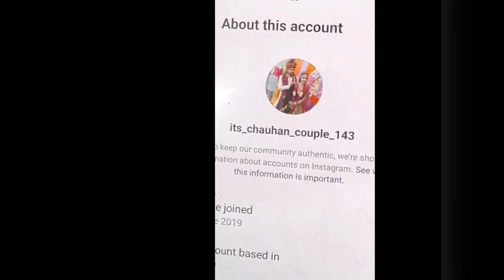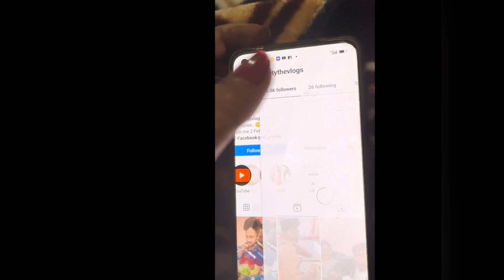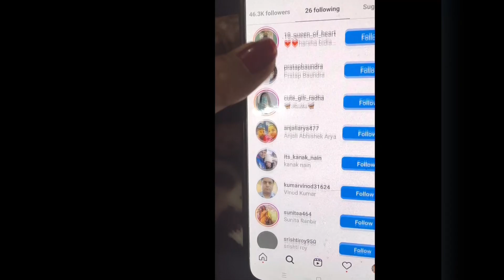Selfie lete huye🤳♥️♥️♥️♥️♥️😍😍🥰🥰🥰🥰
Insta I’d Link here

Ram ram Ji dil se Plz aap sb support bna kr Rhkna
Or yeh hi pyaar bna kr rhkna